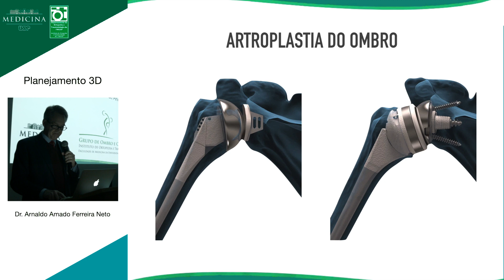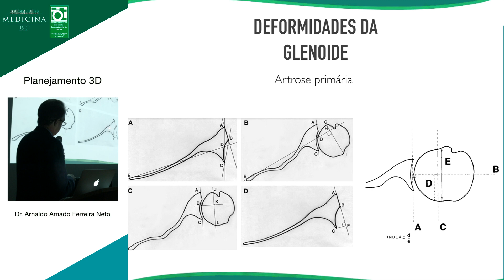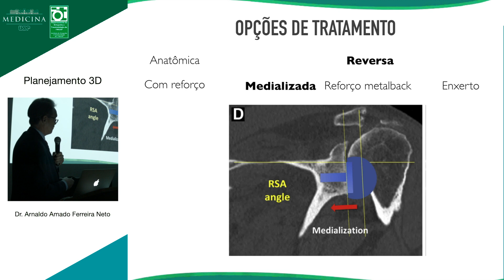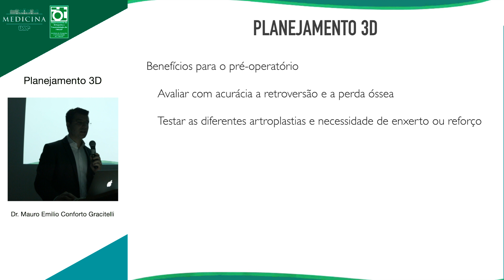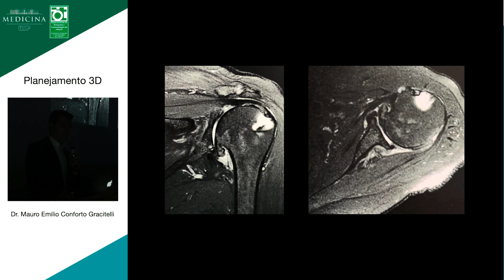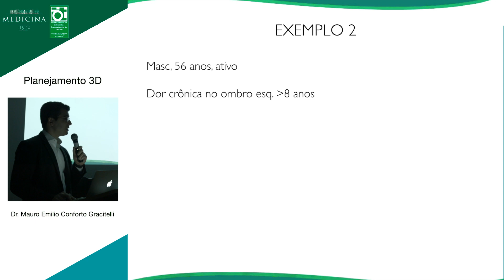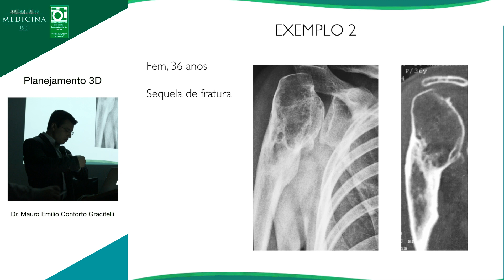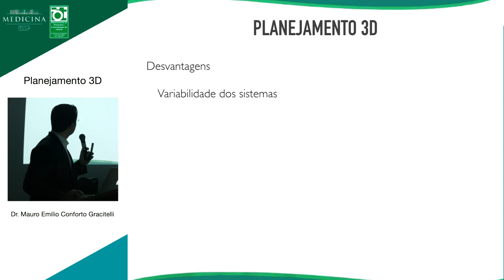Planejamento 3D - Dr Arnaldo A.F. Neto & Dr. Mauro E. Conforto Gracitelli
Planejamento 3D